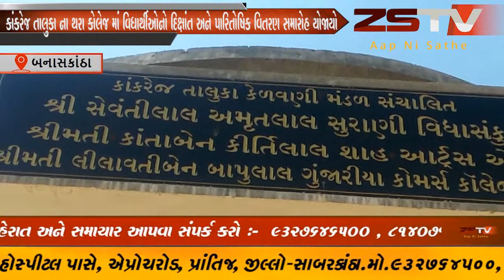કાંકરેજ તાલુકા ના થરા કોલેજ માં વિધાર્થીઓનો દિક્ષાંત અને પારિતોષિક વિતરણ સમારોહ યોજાયો